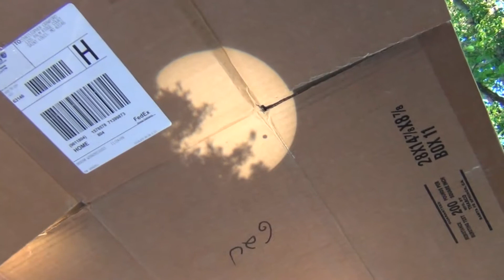Transit of Venus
My son and I did this.  When you look at it, it doesn't look like much. But it was still incredible to see.